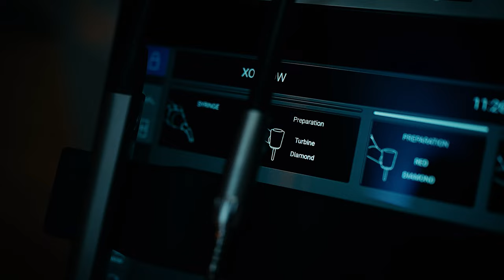An exciting day for Dr. Stefan Helka! His brand-new XO FLOW has landed at his dental clinic.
Dr. helka zahnarzt herne is building a new amazing clinic. In this video, he receives the fantastic XO FLOW digital dental unit and his staff tests it out. (In German).